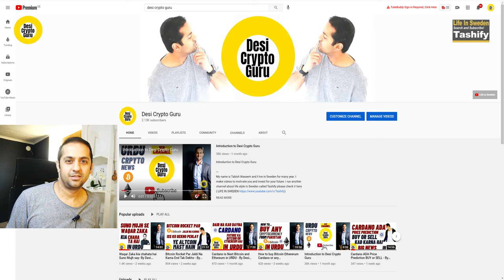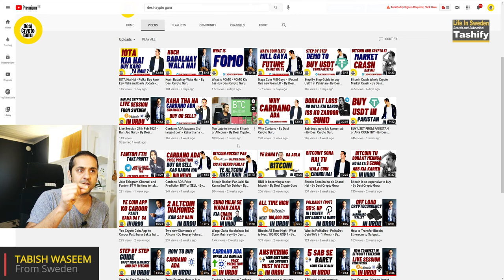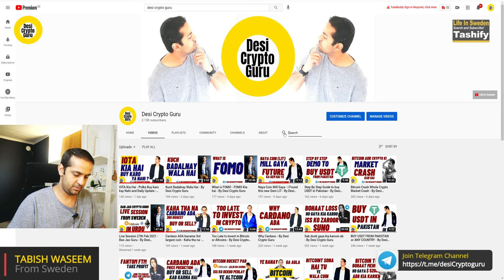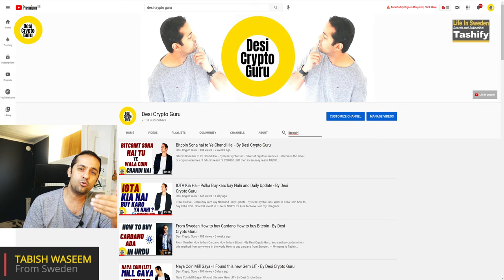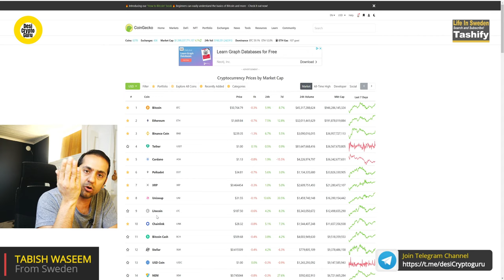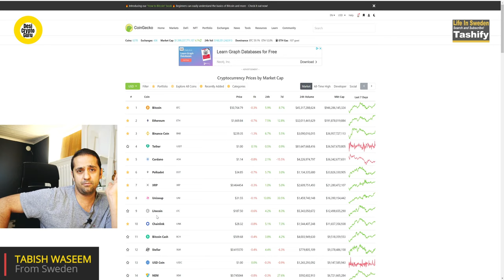Litecoin Update is coming Good Time to Invest ?- By Desi Crypto Guru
Litecoin Update is coming  Good Time to Invest ?- By Desi Crypto Guru. What is litecoin and what is the price of litecoin. how to buy lite coin. How to buy LTC and what is LTC.  Price prediction of LTC lite coin.